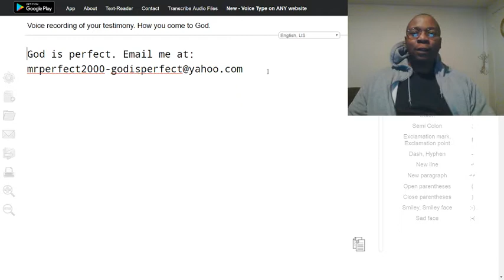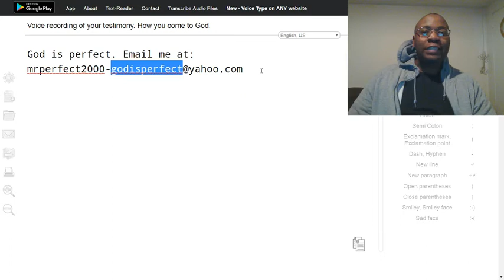Send me your testimonies. Voice recorded or written.